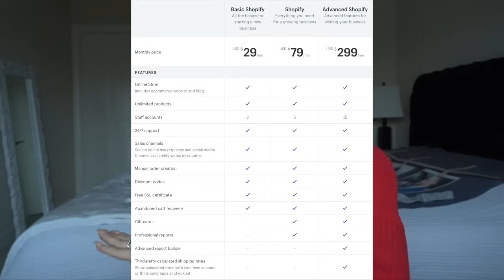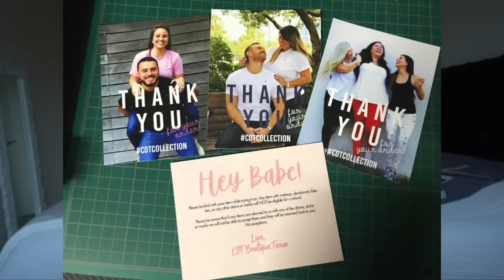COMO & CON CUANTO DINERO COMENCE MI BOUTIQUE 🌹| CAFE CON CAROL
Espero que este video les ayude a comenzar su negocio y acuérdense siempre que si yo pude TU puedes! aquí les dejo los detalles mencionados en el video

FORMACION DEL NEGOCIO
- Necesitas un Federal ID# o EIN para pagar impuestos yo lo hice con mi abogada

Summer A. McElroy | Law Offices of Summer A. McElroy

- Permiso de Venta
- Logo para tu negocio: asegurate de tener la propiedad de diseño y trademark

- Computadora: Yo utilizo una MAC y esto no lo añadi a los gastos porque ya lo tenia
- Plataforma de venta: les recomiendo Shopify
- Plataforma de envio: les recomiendo Easyship
- Maquina para imprimir etiquetas de envío
- Bolsas para envio:
- Tarjetas de agradecimiento & instrucciones de devolución: las envío hacer en Mexico
- Supplies
Final sale stamp
Tagging Guns
Bins de Plastico
Luces para fotos

🙋🏻 FAVORITOS:
Mi camara para vlogs
Mi computadora
Mi collar de zodiago